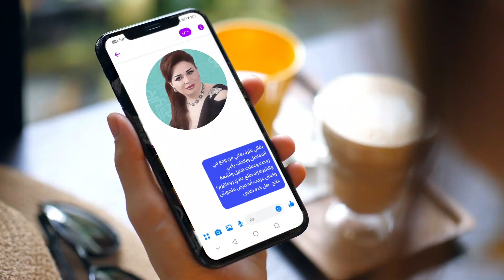Promo Parody - Episode 007 - Ask Bassem | - إعلان ساخر - الحلقة السابعة- اسأل باسم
الحلقة السابعة من برنامج اسأل_باسم نزلت على اليوتيوب. في الحقلة السابعة بنتكلم عن الروماتيد و مشاكله و بنقابل فيها مونيكا أجروال، طبيبة القلب والرياضية والمؤلفة التي تم تشخيصها بالتهاب المفاصل الروماتويدي اللي قررت تتخذت مساراً مختلفاً واختارت أن تشفي نفسها بنفسها.